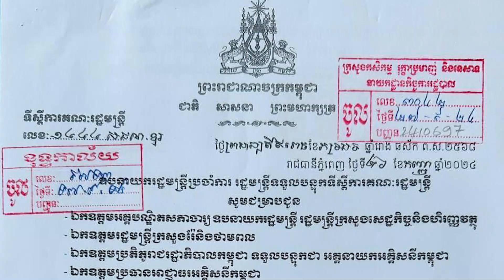ក្រុមហ៊ុនក្នុងស្រុកសម្រុកប្រមូលទិញស្រូវពីកសិករ​ ដោយសារ​រាជរដ្ឋាភិបាល​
ក្រុមហ៊ុនក្នុងស្រុកសម្រុកប្រមូលទិញស្រូវពីកសិករ​ ដោយសារ​​រាជរដ្ឋាភិបាល​លើកទឹកចិត្តផ្នែកអគ្គិសនី​